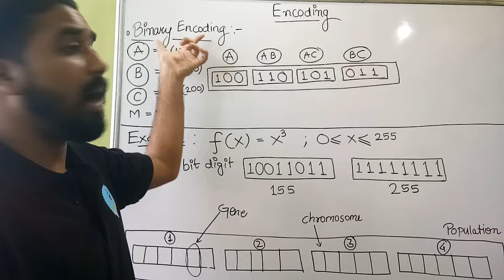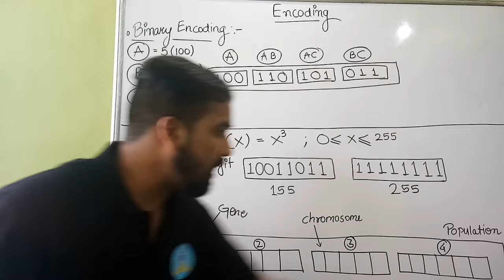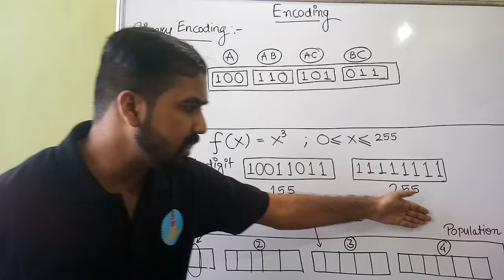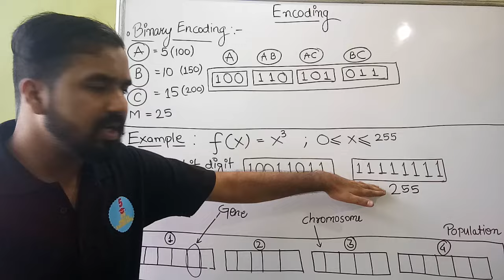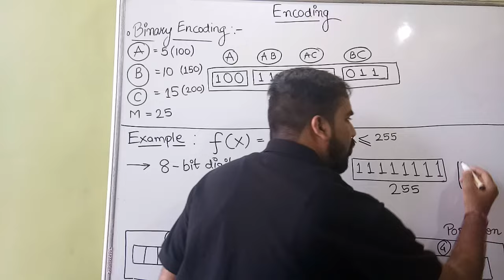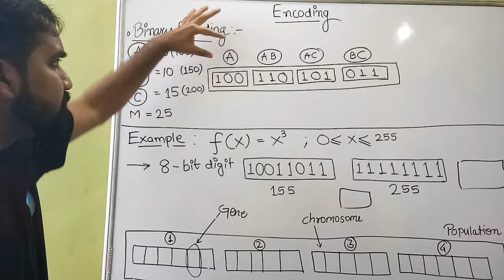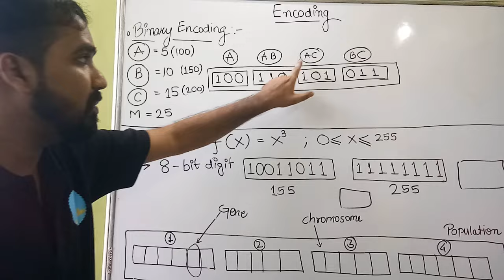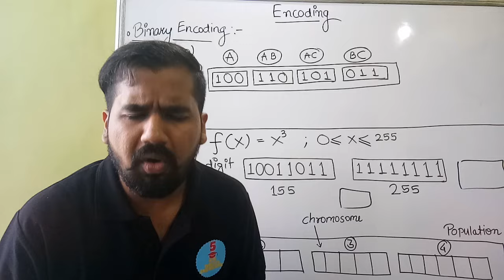Encoding Technique : Binary Encoding in Genetic Algorithm Explained with Examples in Hindi